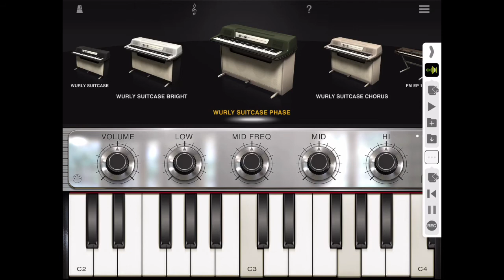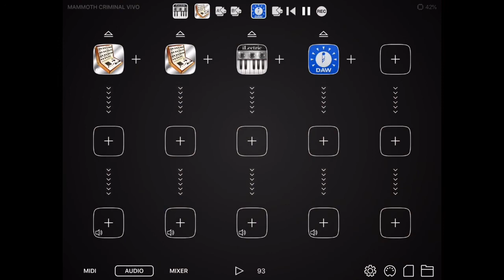El Señor De Las Llaves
Este tema es un homenaje al tecladista hondureño Efraín Triminio conocido como payin, influencia en mis comienzos en el uso de teclados en los 80, miembro del grupo One y uno de los fundadores del grupo Orión.

Llaves hace referencia a las (Knobs) perillas de los synth , en los años 80 payin era ya un experto en estos aparatos.